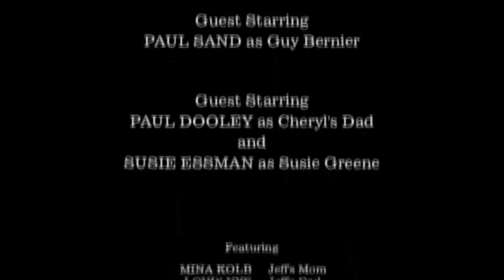Young Warthog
Memes